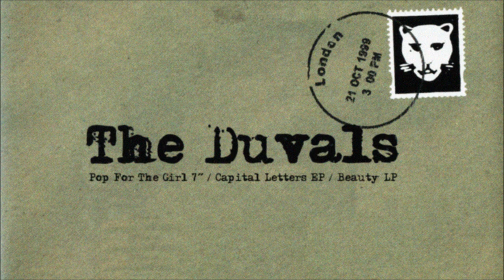The Duvals – Discography 1998-2001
© Mother Stoat Recording Co ♥
00:00 Pop For The Girl (7")
03:11 Stomach (7")
06:45 Newington Green (EP)
09:20 Punk City (EP)
12:45 Miss Aberavon Beach (EP)
16:04 The Big Sleeper
19:34 Drive-By Praying
23:05 Something To Think About
25:51 Asylum
29:34 Red Haired Woman
32:45 Small Flame
36:36 Lucy
39:30 Miss Aberavon Beach (LP Version)
42:56 Swede
46:27 Angel Voices Saved My Life Twice

Here's your next obsession – I'm sure most of you are unfamiliar with or have completely forgotten about them: THE DUVALS from North London, active circa between 1998 and 2001. Three of the five members played in SHRAPNEL which was an anarcho-punk band based in South Wales between 1981 and 1988. DUVALS released just three records: one 7" single, one CD-EP and an full lenght album – all on the excellent Mother Stoat imprint from Godalming/Surrey (also home of The Jones, Stokoe and the second Doctor Bison album). I missed the opportunity to see them when they were touring in 2001 although I loved them to death by then ... big regret!
Make sure you give them a listen: here's their complete discography, which is not available elsewhere in streaming services and shit (seems like they are fully erased from the internet anyway) Produced by the mighty Harvey BirrelI (Snuff, Buzzcocks etc)! If you like them you can get their records bloody cheap everwhere. The Duvals were just totally unique, maybe somewhere between Leatherface, Doctor Bison with Thin Lizzy-style dual guitars, pub-rock, pop, rough vocals and what not – with hook lines to die for. Once heard you'll never forget a chorus like "Punk City": "London you big beautiful slut / cheat me again and again / but I love you just the same / I've got a rucksack full of luck on my back / enough to give away / this could be my lucky day".
This is one of maybe 5 or 6 bands that I always return to and never get bored for the last 20 years.
Anyone knows what the ex-members are up to nowadays? Any stories about The Duvals?